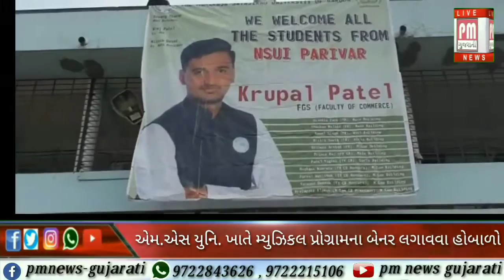વડોદરા : એમ.એસ.યુનિ ખાતે બેનર લગાવવા મામલે NSUI-AGSG વચ્ચે ઘર્ષણ..